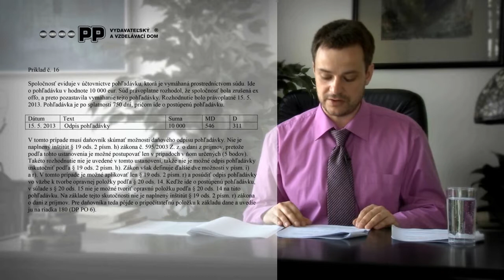Pohľadávky v daňových výdavkoch (ukážka)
Videoškolenie:Pohľadávky v daňových výdavkoch
lektor: Ing. Vladimír Ozimý